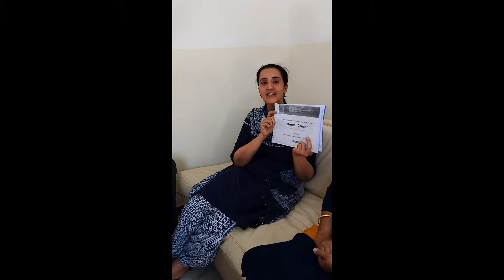Encouraging words from a Breast Cancer Survivor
Dr. KANWALJIT CHAL
Director SURGICAL ONCOLOGY
Behgal multispecialty hospital,
F-431-436, IND AREA PHASE 8B
NEAR COURTS
Mohali-160071, Punjab
Pin Code-160071